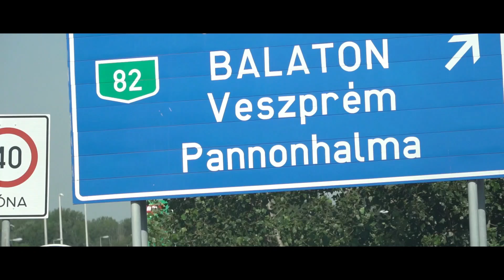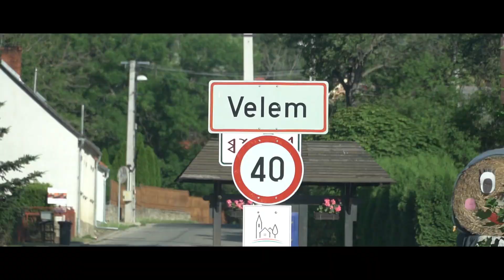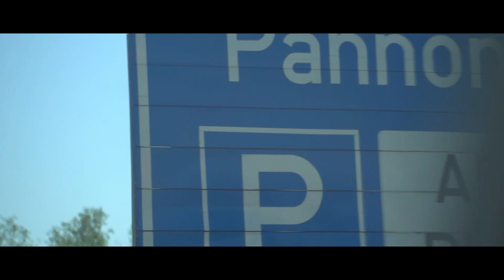LÁNGOLÓ HOTEL ALPOKALJÁN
Sziasztok!
A legutóbbi videóimhoz képest, ez a vlog sokkal kötetlenebbre sikerült, ugyanis a kőszegi utazásunkról készült. 3 fantasztikus napot töltöttünk a városban és a környékén. Igyekeztünk minél több mindent megtekinteni és én próbáltam a lehető legrészletesebben rögzíteni mindezt...